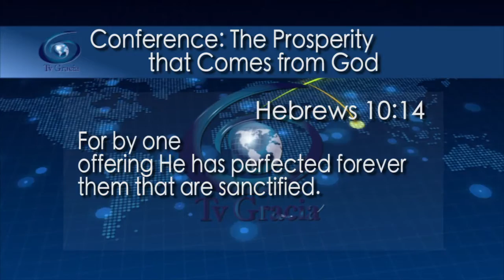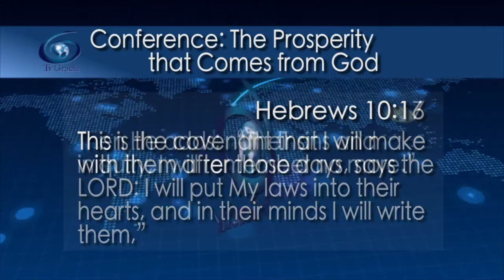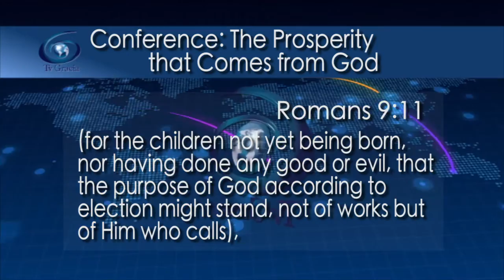We were not born and he chose us and we are perfect Jewel 1098 TVGrace